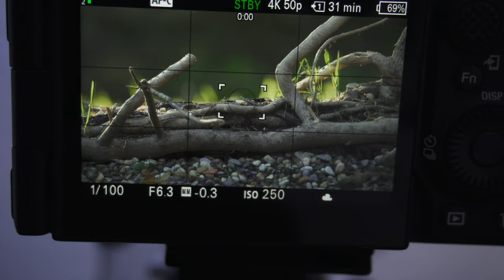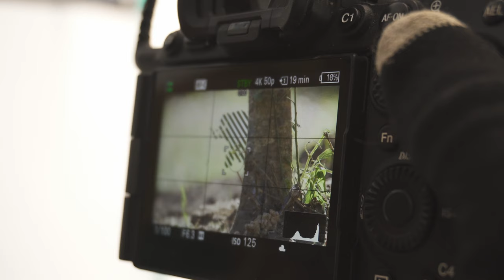Big work on the WILDLIFE POND & BIRD PHOTOGRAPHY test| Video update| Sonya7RV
A brief update on the great work done in my backyard.
After the last assaults, I built a fence to make things slightly more difficult for the wild boars.
If they should still get in, I reinforced the pond with a wooden frame and covered everything with soil, logs secured with screws and nails, and filled the bottom with stones.
I hope this is enough and that I have found the right path for my project just behind the house!

Find out what's behind the scenes of wildlife & nature photography, what it feels like to be in nature away from everything and everyone.

*BIRD FEEDER CAMERA*
Amazon IT

Telephoto lens : SONY 200-600 mm

Microphone : RODE VideoMicro

Tripod 2 : SIRUI AM 284

Tripod head : MANFROTTO MVH502AH

Tripod head 2 : INNOREL G36

Camo equipment:

3D camo suit

3D camo suit (cheap)

Recording equipment:

Vlog camera : SONY ZV-E10

Vlog camera 2 : SONY RX100 V

Microphone : RODE VideoMicro

Tripod : Manfrotto MK394-H

*Follow me*